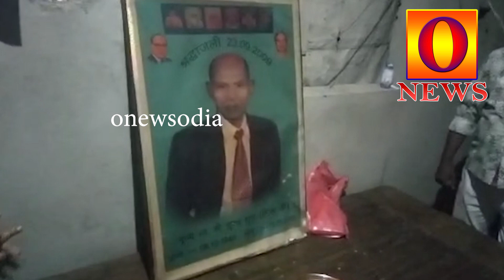ସୁରଥ ସୁନା ଜୟନ୍ତୀ ପାଳିତ#onewsodia#lets see#